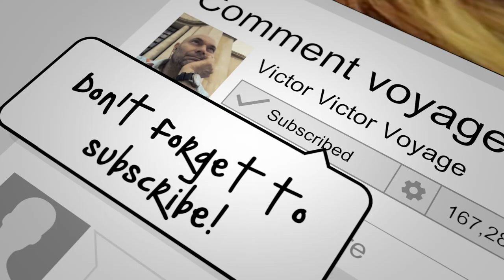Pourquoi on vous donne des points/miles un peu partout? | Victor Voyage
Bonjour, je suis Victor, votre steward / agent de bord

De nos jours, on vous donnes des points ou des miles partout:
- A la station service
- A la quincaillerie
- Au supermarché
- et partout ou vous utilisez votre carte de credit
(mon ancien médecin me donnait aussi des points... c est dingue!)

Mais pourquoi? Bien sur, cela crée une fidélisation. Mais savez vous qu'il y a un agenda secret derrière tout ca?

Connaissez vous un endroit insolite ou vous pouvez gagner des points? Inscrivez-le dans les commentaires